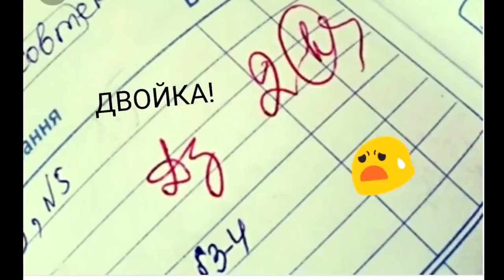СДЕЛАЛ РЕМОНТ В НОВОМ ДОМЕ МОНСТРА БАБКИ ГРЕННИ В МАЙНКРАФТ ТРОЛЛИНГ ЛОВУШКА GRANNY 3